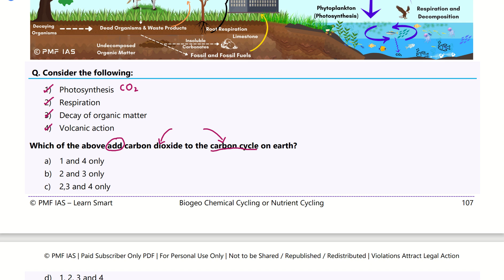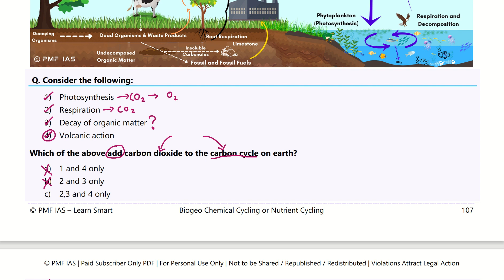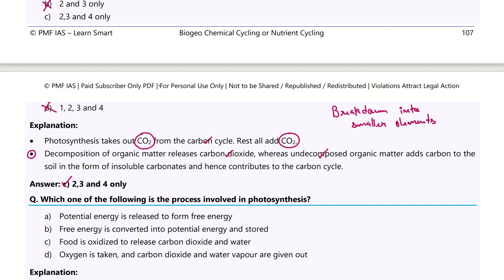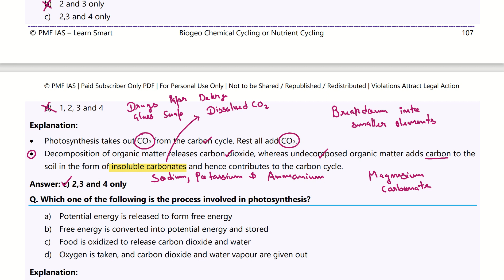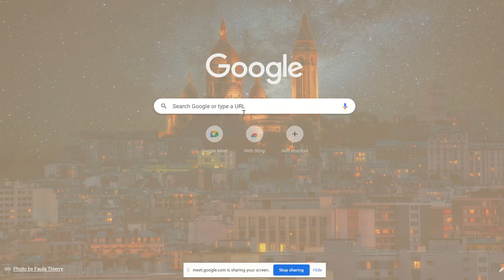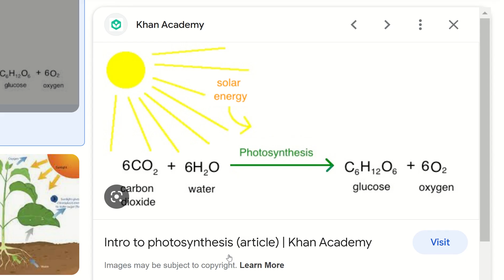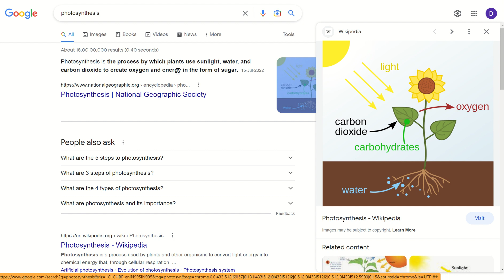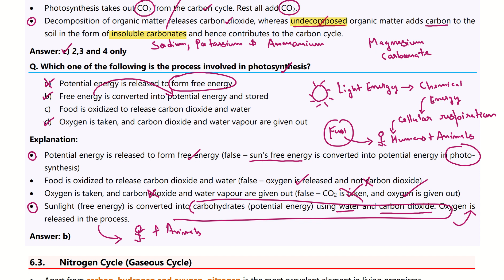PMF IAS | Ecology and Environment | Chapter - 6 | Bio-Geo Chemical Cycling | Part - 3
In this video we will discuss about " Bio-Geo Chemical Cycling ( Chapter - 6 ) " from PMF IAS Ecology and Environment Book

Topics To Be Discussed 👇👇👇

PMF IAS
PMF IAS Book
pmf ias
pmf ias book